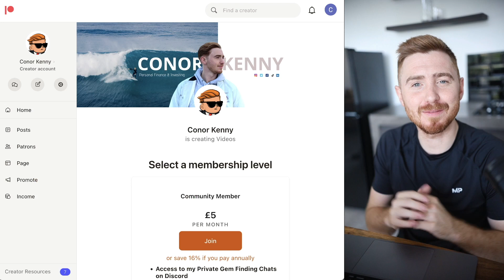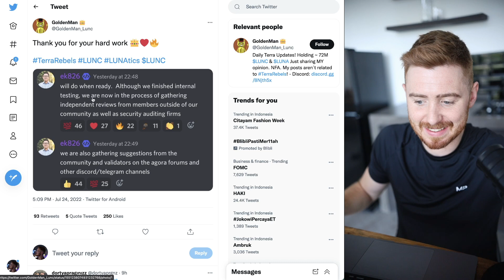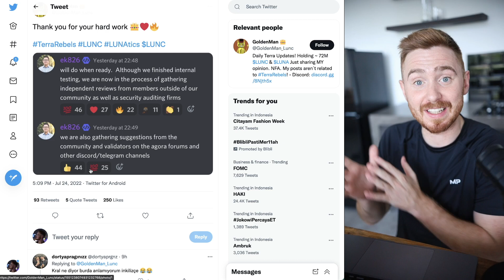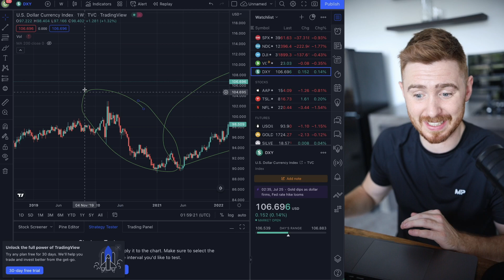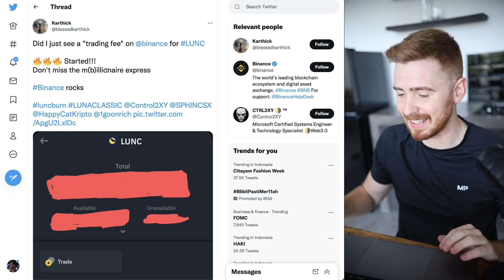Terra Luna Classic Holders: THIS WEEK WILL BE HUGE 🛑☠️ Binance implementing Burn Tax!?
🎉 Talk with me directly!